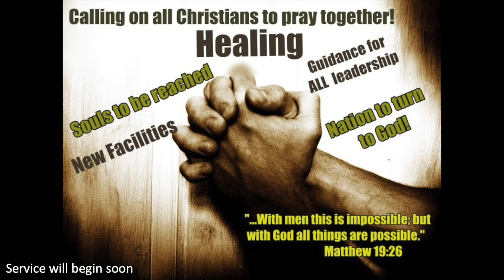Lifted Up (Part 2)